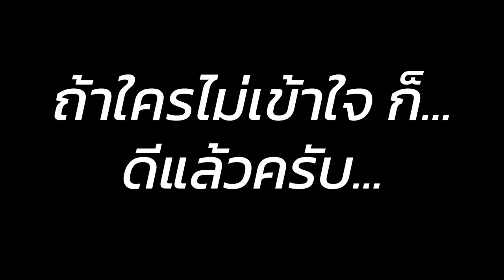[Vtuber]Hi-light เล่น GTA แบบหมึกๆ และ เจ๊แต๋ว?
ถ้าใครเข้าใจก็ยินดีด้วย แต่ถ้าใคร งง  ก็อย่ารู้เลยว่าเจ๊แต๋วคือใคร...